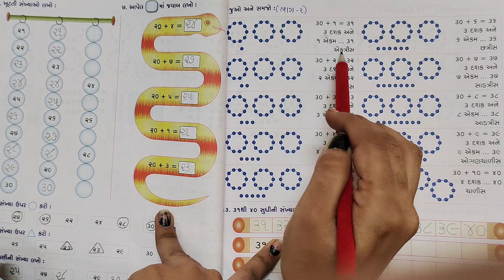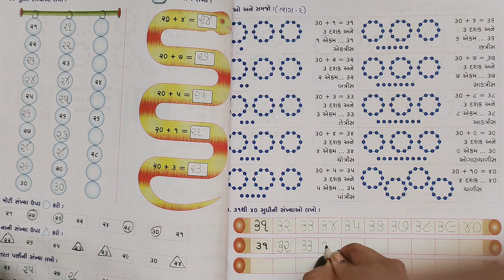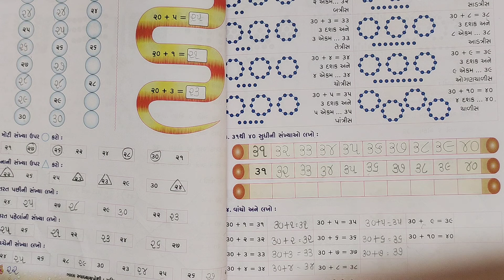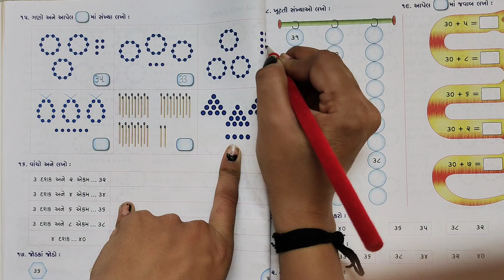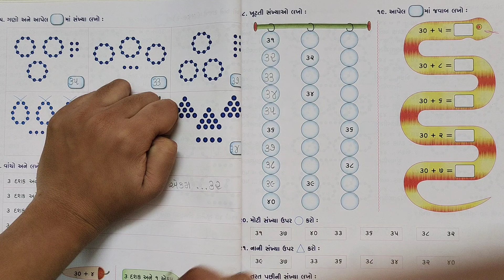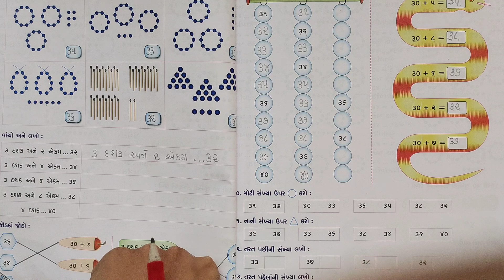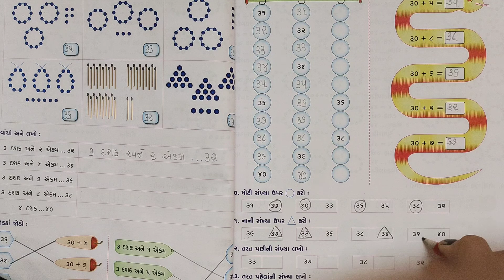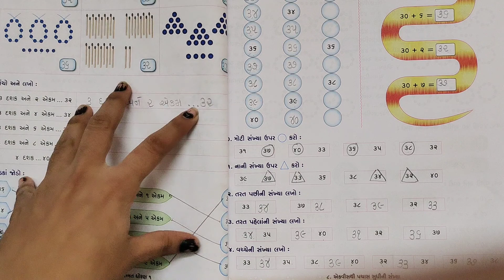GSEB | ગુજરાતી માધ્યમ | ધોરણ - ૧ | ગણિત | પાઠ - ૮ | એકવીસથી પચાસ સુધીની સંખ્યા-સ્વાધ્યાયપોથી (ભાગ-૨)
28/1/2022